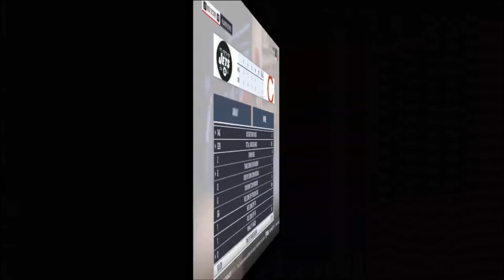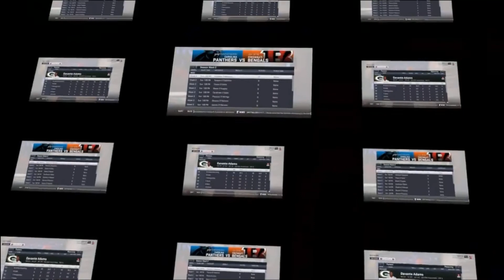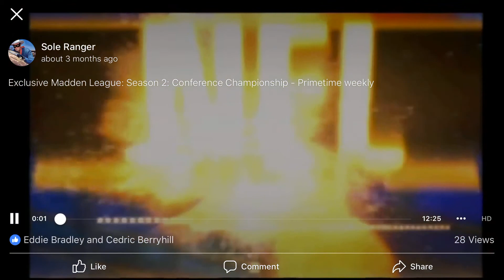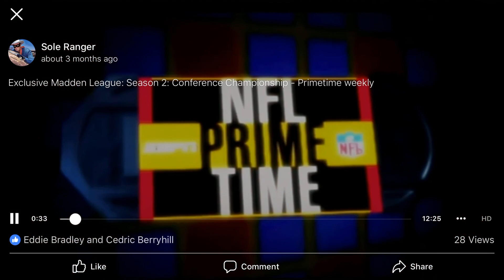Madden 19: Madden NFL Primetime week 1: New Madden 20 League coming this Oct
week 1 footage and highlights from a Facebook league I was in playing this year's Madden 19.  Next year I will be bringing all new footage and playing a solo league with more control in order to bring new footage for Madden 20.